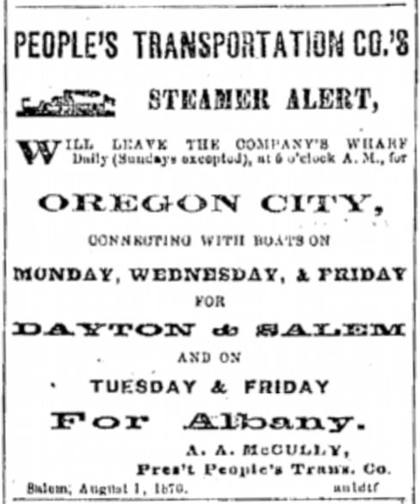People's Transportation Company | Wikipedia audio article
00:00:24 1 Formation of the company
00:01:44 2 Success on the Willamette River
00:03:03 3 Competition on the Columbia
00:05:09 4 The steamer iEnterprise/i acquired
00:06:33 5 Reorganization and settlement with O.S.N.
00:08:32 6 Challenge from Willamette Steam Navigation Company
00:10:38 7 Construction of the boat basin at Oregon City
00:12:25 8 Monopoly on the Willamette
00:15:17 9 Criticism by Albany newspaper
00:16:49 10 Navigation of the Tualatin River and Oswego Lake
00:19:31 11 Later operations
00:22:11 12 Projected construction of canal
00:24:43 13 Sale to Ben Holladay
00:26:31 14 Steamers owned by the line
00:32:48 15 Historical records

- Socrates

SUMMARY
The People's Transportation Company operated steamboats on the Willamette River and its tributaries, the Yamhill and Tualatin rivers, in the State of Oregon from 1862 to 1871.  For a brief time this company operated steamers on the Columbia River, and for about two months in 1864, the company operated a small steamer on the Clackamas River.